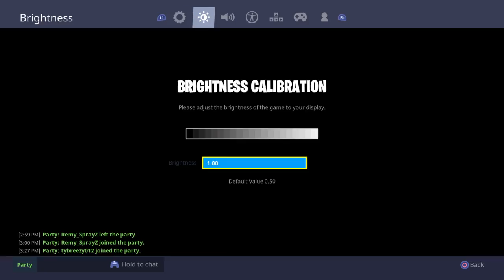Best Old School!